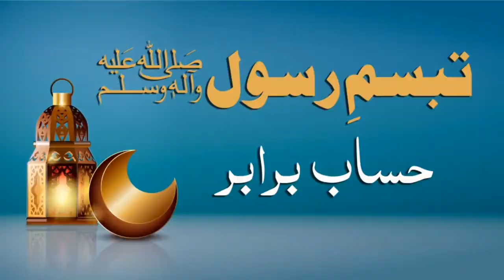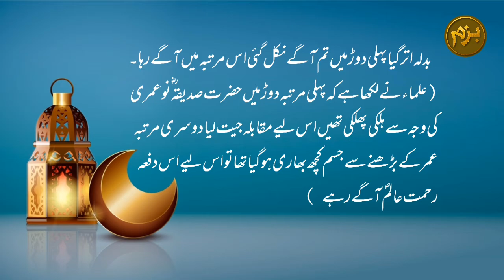Nabi ki Muskurahat | Hadees of the day | Hadees sharif | Hadees pak | Bazm